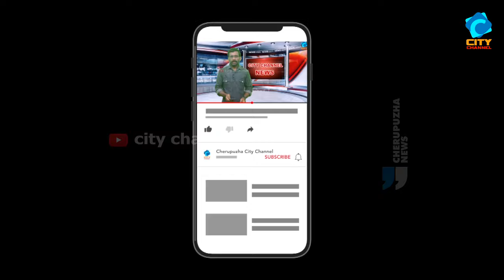വയക്കര സ്കൂളിൽ പഠനോൽസവം.